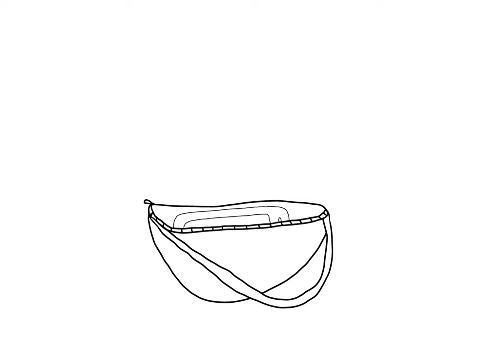The Bonobos by Dipa Dilip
Gateway College Foundation Art & Design and Earth Advocates student Dipa Dilip has created this animation to raise awareness of the plight of the bonobos and the destruction of their natural habitat.